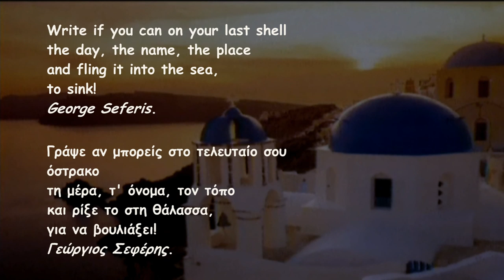Manolis Mitsias: Santorini ~ Σαντορίνη.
Santorini: A poem by the Greek Nobel laureate George Seferis (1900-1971). It was set to music by the composer Ilias Andriopoulos and performed by Manolis Mitsias.

Lean down if you can to the gloomy sea
Unmindful of flute sound on naked feet
That trampled your sleep in the other, the sunken life.

Write if you can on your last shell
The day, the name,  the place,
And fling it into the sea, to sink.

Ποίηση: Γιώργος Σεφέρης - Γυμνοπαιδία Α - Σαντορίνη(1936)
Μουσική: Ηλίας Ανδριόπουλος
Από τον κύκλο τραγουδιών "Αργοναύτες"

Σκύψε αν μπορείς στη θάλασσα τη σκοτεινή,
ξεχνώντας τον ήχο μιας φλογέρας πάνω σε πόδια γυμνά
που πάτησαν τον ύπνο σου
στην άλλη ζωή, στην άλλη ζωή, τη βυθισμένη,

Γράψε, αν μπορείς, το τελευταίο σου όστρακο,
τη μέρα, τ' όνομα, τον τόπο,
και ρίξε το στη θάλασσα για να βουλιάξει.